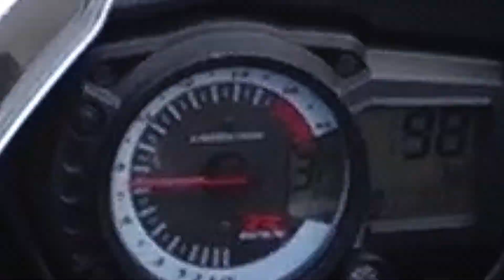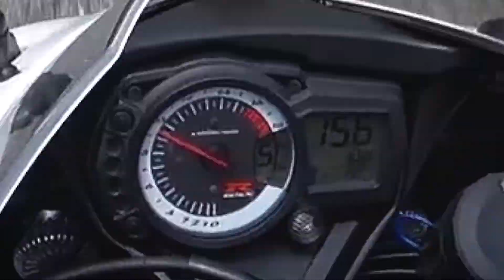Weekend hill carving fun on Suzuki GSXR 600 K8 - Ulu Yam, Genting & Karak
Camera Bike: Suzuki GSXR 600 K8
Other Bikes: Suzuki GSXR 600 K8 rides with Triumph Street Triple 765 RS, Daytona 675, KTM Duke 690 & Ninja 250

One of those weekend rides on my Suzuki GSXR600 K8 along the usual favourite route of Batang Kali - Ulu Yam - Gohtong - Karak - Gombak, with some friends on various bikes such as Triumph Street Triple 765 RS, Triumph Daytona 675, KTM Duke 690, and Kawasaki Ninja 250.

A fun route along the hillside with some greeneries where a mix of twisties meets some short straights for short power bursts (when possible).